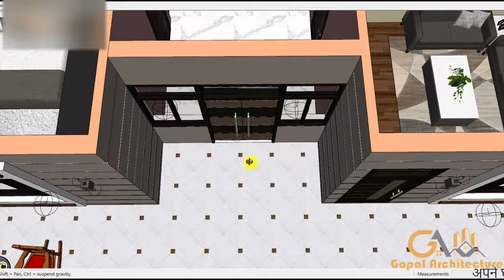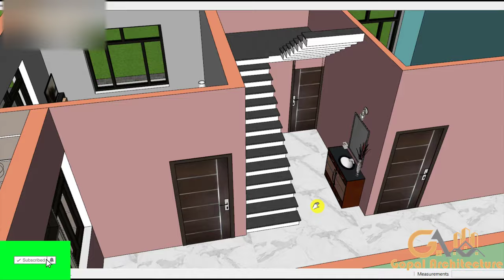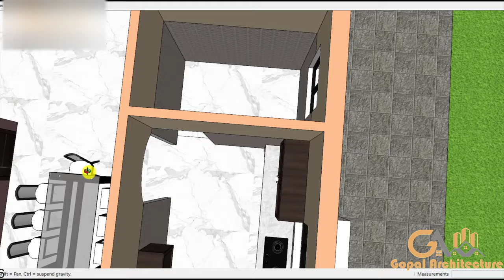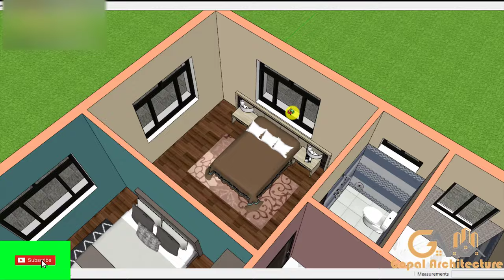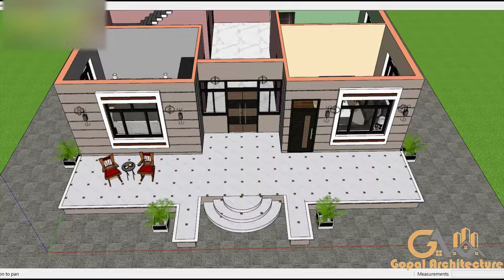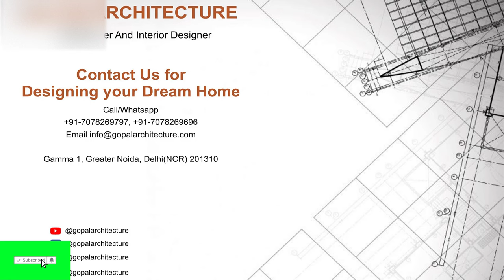40'-0"x50'-0" 4BHK 3D House Plan | Whatsapp/Call +91-7078269797, +91-7078269696 | Gopal Architecture